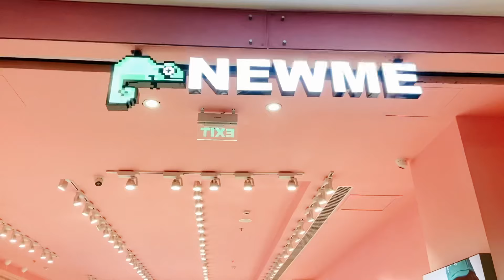My college male best friend 🥰/ propose toh nahi krdege na 😂🤭😫/ daar lag raha h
Phle baar apne crush ke sath ghumi ♥️🥰😝